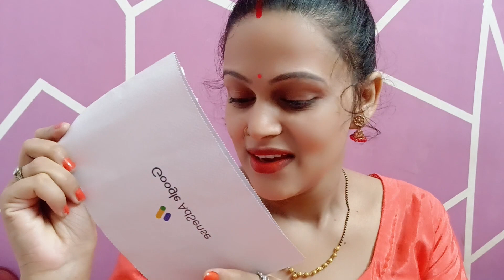welcome to my new vlogs me # आज मेरा गुगल पिन आ गया दोस्तो आज मैं बहुत खुशहूं आप सब वीडियो पुरा देखे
# official Anushka Raj # video